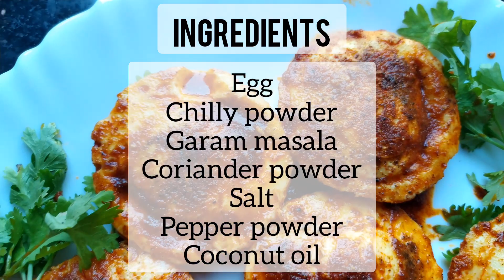ഇഡിമുട്ട -കണ്ണൂ൪ / Idimutta kannur style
Ingredients

.Egg
.Chilly powder
.Coriander powder
.Pepper powder
.Salt
.Coconut Oil
.Garam masala